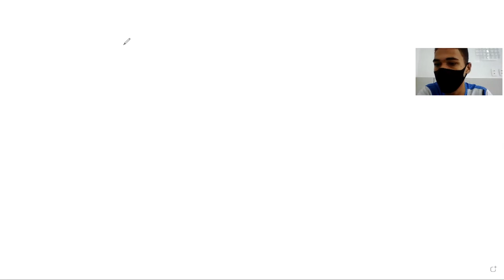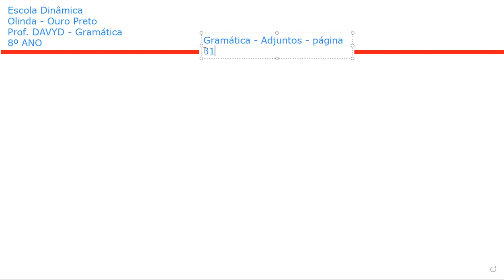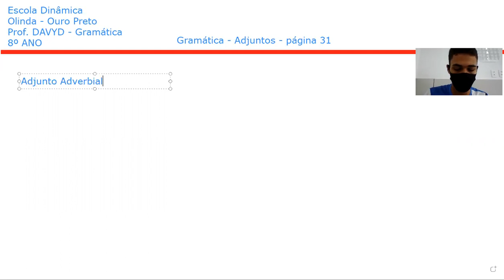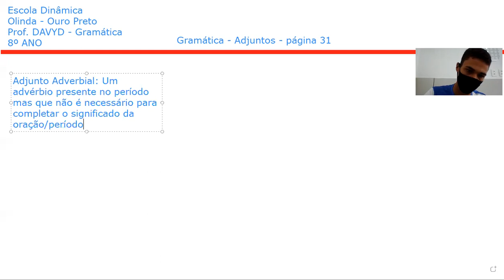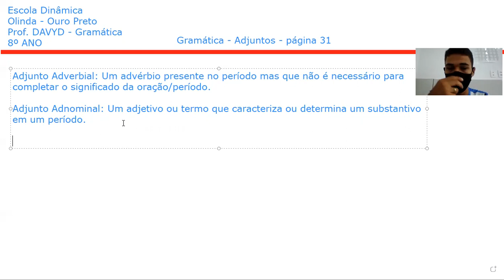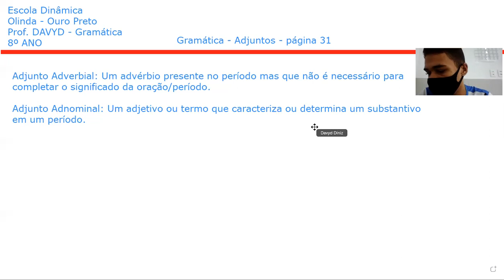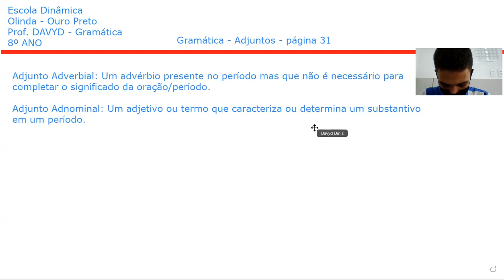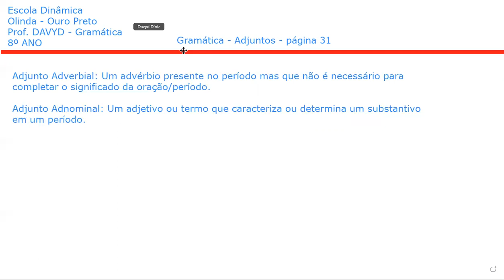Gramática 8º ANO Intr Adjuntos 28 04 21